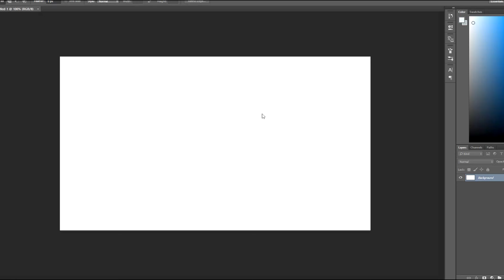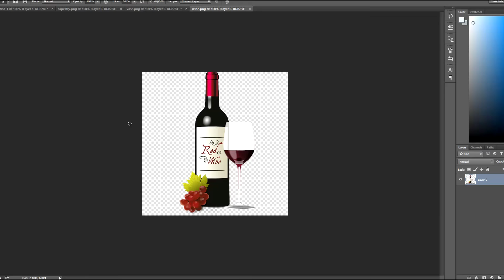Guys really live in apartments like this and don't see any issue